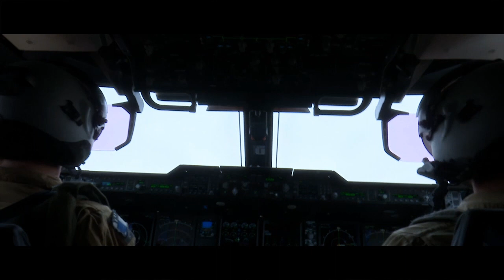Le CEAM présente - Expérimentation Terrains Sommaires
Le CEAM expérimente le posé de l'A400M sur terrain sommaire en BSS.